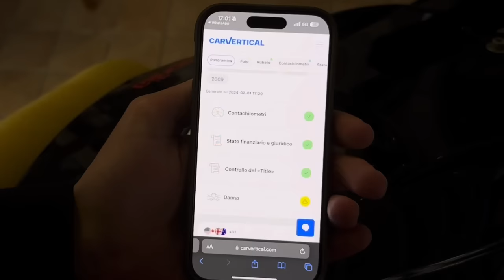Sfida Epica con ​⁠​⁠@DanielValperta f12 94cc Polini & Ktm 300sx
Dopo il grande successo della sfida tra Siw e il Messicano con Yz 125 e F12 oggi godetevi un pó di sano gas col 300one del Messicano e l’’f12 più veloce d’Italia.

USA IL CODICE: SIW per uno sconto del 20% sul Vertical Check della tua auto con questo